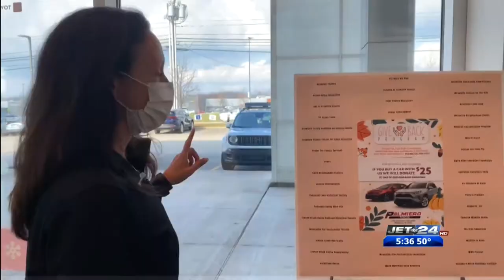Palmiero Toyota launching 11th annual Give Back program